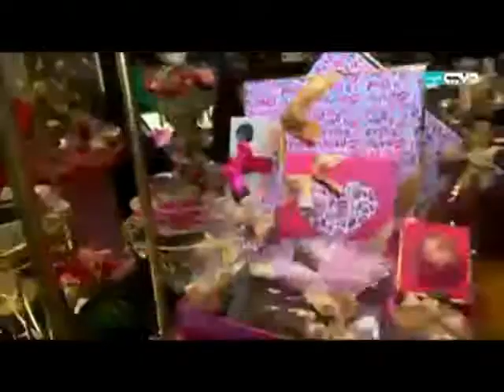Forrey & Galland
SAMA DUBAI & Dubai TV interview with Forrey & Galland, done by Youssef Hamidi